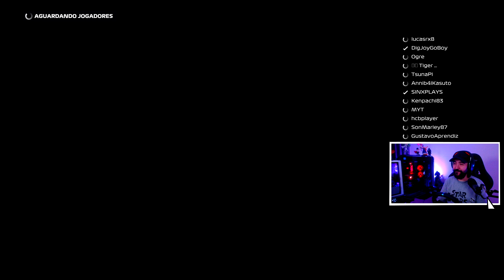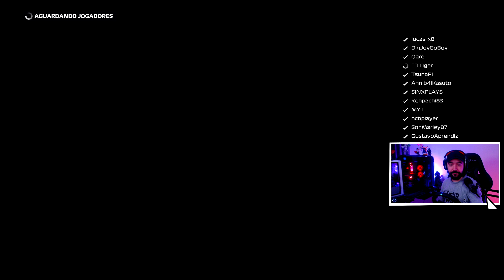MCLAREM MP4/4 CLASSICA DO AYRTON SENNA EM MÓNACO COM CHUVA - F1 2020 ONLINE MULTIPLAYER